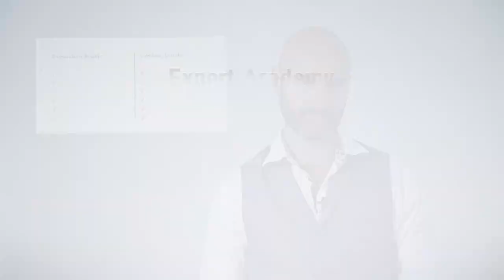Be more ASSERTIVE by changing LIMITING BELIEFS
Why is being assertive so difficult?  All behaviour is driven by our beliefs, either conscious or unconscious, so a lack of assertiveness is down to beliefs that limit our ability to behave assertively. These limiting beliefs could be about something bad that will happen and so cause fear, or they may stem from rules we have developed as we grew up. Why do you respond in a non-assertive way? There could be some core beliefs and convictions that stop you from being assertive. These  limiting beliefs are holding you back. Here's how to deal with it.